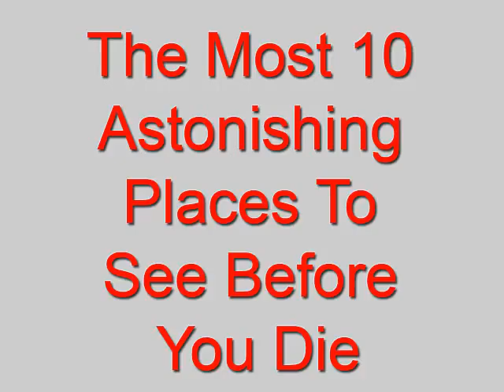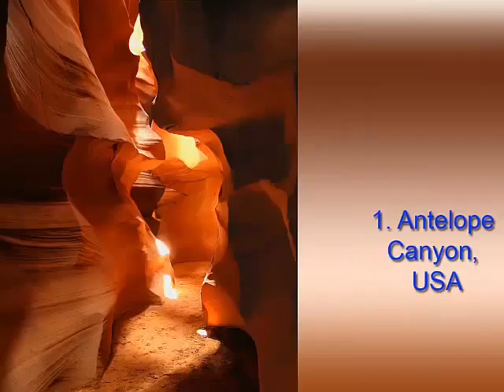most wodeful places in the world